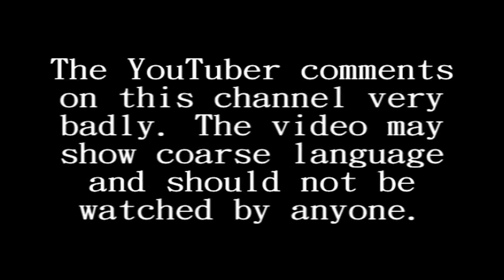ERROR #53 - Mata ele!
Hey pessoas vivas, video de hoje eu jogo ERROR #53, que é um jogo indie onde os criadores estavam tentando criar um jogo de aventura e batalhas, mas ocorreu uns problemas e bugs bem estranhos que mudaram o jogo, e agora ele esta amaldiçoado. ^~^

INFORMAÇÕES